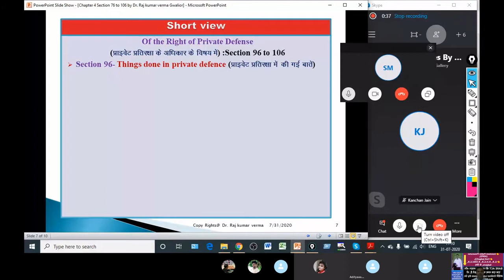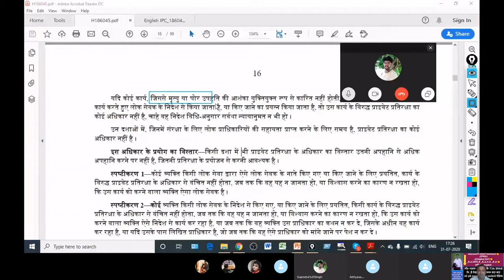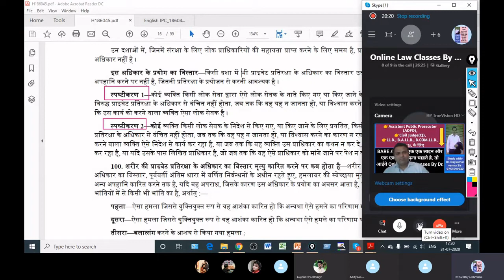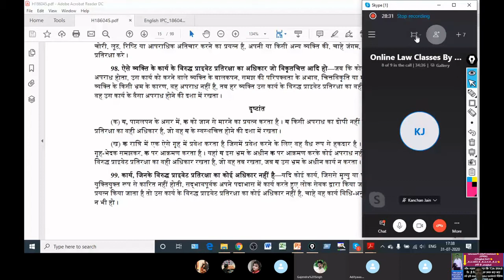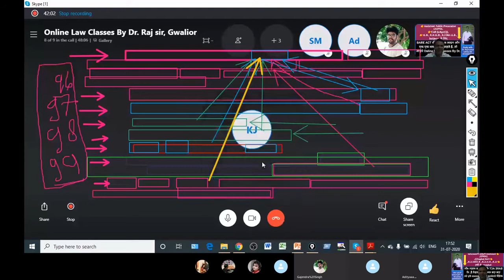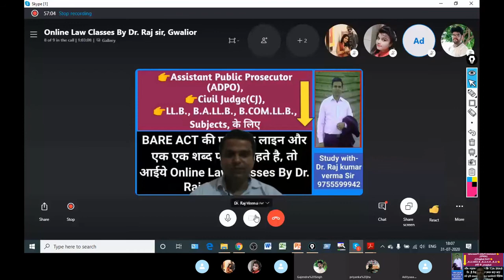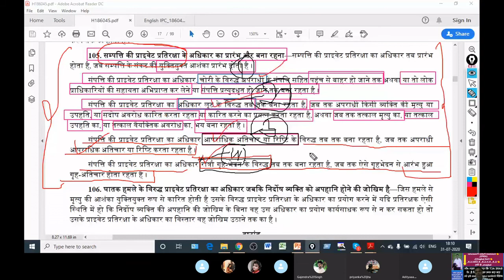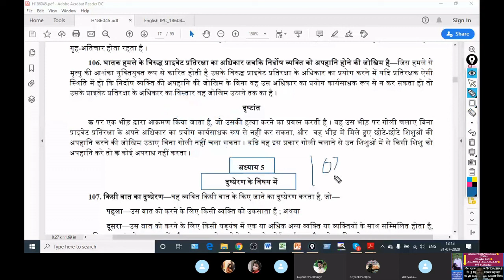Class 4(3):IPC Section 96 to 106/Private Defence: Property, Body/Indian Penal Code/ MPCJ /ADPO/PCS-J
Class 4(Part-3): IPC Section 96 to 106/Private Defence: Property, Body/Indian Penal Code/ MPCJ /ADPO/PCS-J.

Of the Right of Private Defense
Section 96: Things done in private defence.
Section 97: Right of private defence of the body and of property.
Section 98: Right of private defence against the act of a person of unsound mind. etc.
Section 99: Acts against which there is no right of private defence.
Extent to which the right may be exercised.
Section 100: When the right of private defence of the body extends to causing death .
Section 101: When such right extends to causing any harm other than death.
Section 102: Commencement and continuance of the right of private defence of the body.
Section 103: When the right of private defence of property extends to causing death.
Section 104: When such right extends to causing any harm other than death.
Section 105: Commencement and continuance of the right of private defence of property.
Section 106: Right of private defence against deadly assault when there is risk of harm to innocent person.

Best Online I.P.C. Class,
IPC important sections,
Civil Judge Preparation,
A.D.P.O. Preparation,
IPC for adpo,
Indian Penal Code (IPC) 1860 for LLB & B.A.LL.B.,
M.p. & C.G. Civil Judge exam,
IPC Class MPCJ/ADPO preparation,
IPC for Judiciuary Exam,
IPC for Madhya Pradesh & Chhattisgarh Civil Judge preparation,
IPC Madhya Pradesh & Chhattisgarh ADPO exam,
Uttrakhand & Uttar Pradesh PCS-J exam,
Rajasthan & Haryana Judiciary,
How to Preparation for Law exams,
NTA-NET & UGC-NET,
Taiyari kaise kare
Preparation of MPADPO Free of cost,
MPADPO exam preparation 2020-21,
how to read Bare Act,
how to Study Law Books,
Old videos Click here

CIVIL JUDGE,
Criminal Procedure Code 1973 for LLB & B.A.LL.B.,
Online Cr.P.C. Classes,
Crpc Mp CJ exam,
Cr.P.C. for Mp Judiciuary Exam,
Criminal Procedure Code for Madhya Pradesh & Chhattisgarh Civil Judge exam,
Cr.P.C. Madhya Pradesh & Chhattisgarh ADPO exam,